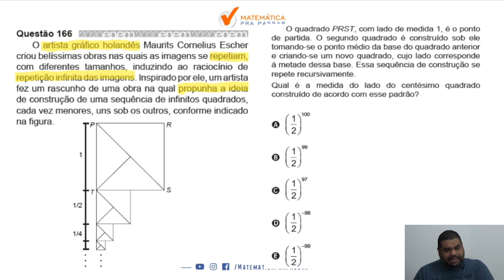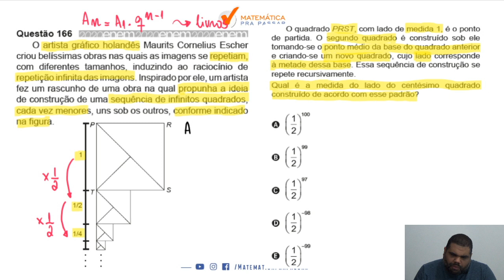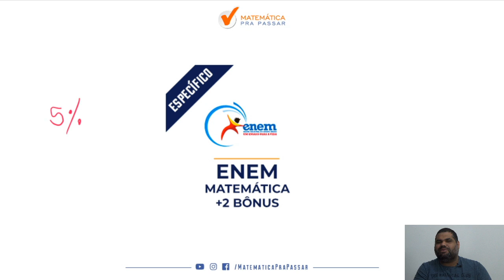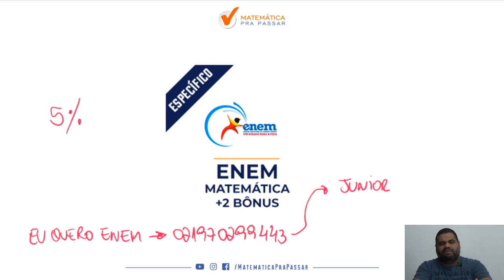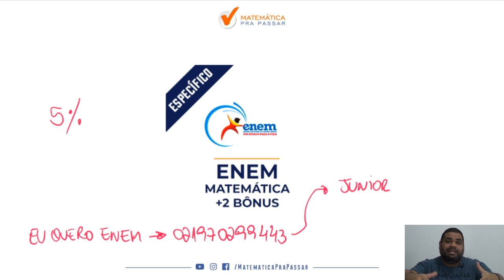🔴. Questão 166 | Prova Amarela | Matemática ENEM 2020 : O artista gráfico.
📚 O artista gráfico holandês Maurits Cornelius Escher criou belíssimas obras nas quais as imagens se repetiam, com diferentes tamanhos, induzindo ao raciocínio de repetição infinita das imagens. Inspirado por ele, um artista fez um rascunho de uma obra na qual propunha a ideia de construção de uma sequência de infinitos quadrados, cada vez menores, uns sob os outros, conforme indicado na figura.
O quadrado PRST, com lado de medida 1, é o ponto de partida. O segundo quadrado é construído sob ele tomando-se o ponto médio da base do quadrado anterior e criando-se um novo quadrado, cujo lado corresponde à metade dessa base. Essa sequência de construção se repete recursivamente.
Qual é a medida do lado do centésimo quadrado construído de acordo com esse padrão?